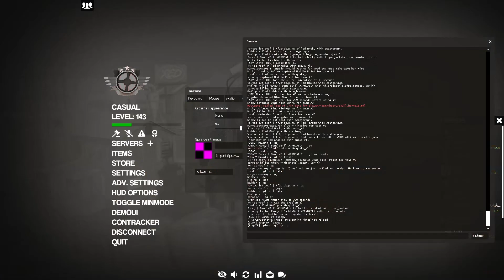Prem Medic (Condawg) SourceTV POV - Process - Doof vs MANDEM Autumn 2023 LB Finals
Credits to Cuby for the thumbnails